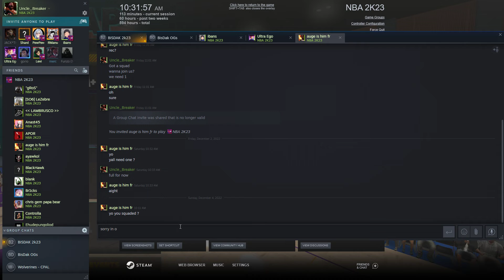We are back BizDak ProAm game 1 Win